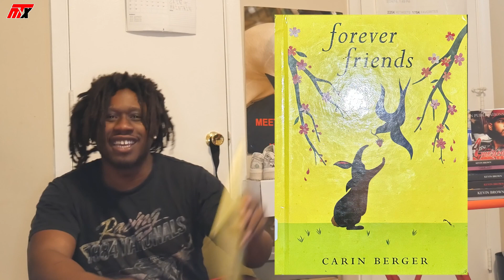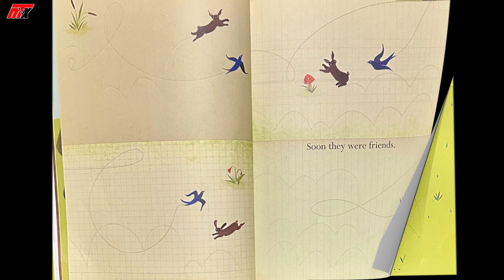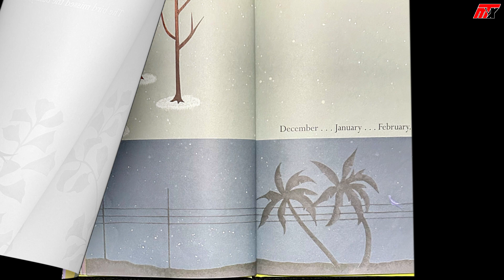Real Friends are always there for you - "Forever Friends" -StoryTime w/ Kevin B.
Real Friends are always there for you - "Forever Friends" -StoryTime w/ Kevin B. Read aloud bedtime story book for Kids at Night.

Written by Carin Berger

We are a Non Profit 501(c)3 based out of Norfolk, VA - Care More Community Group?

Purchase Book ⬇️